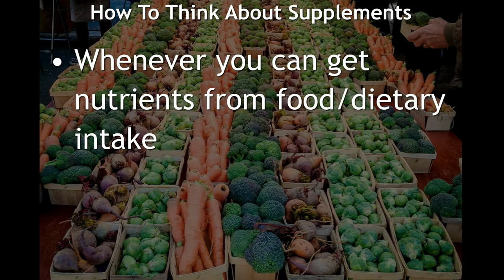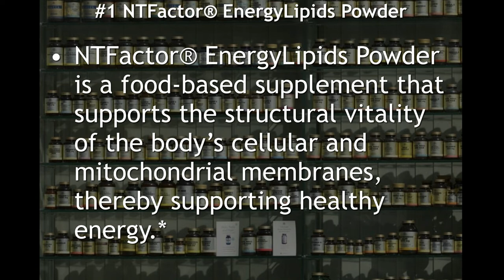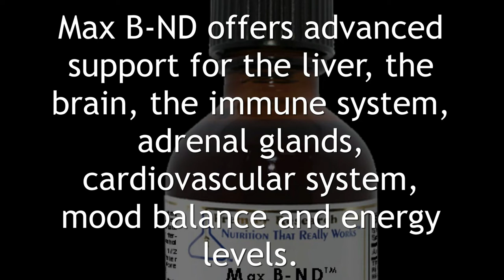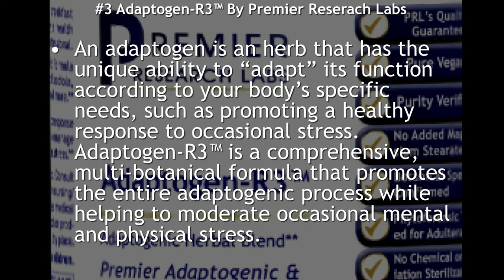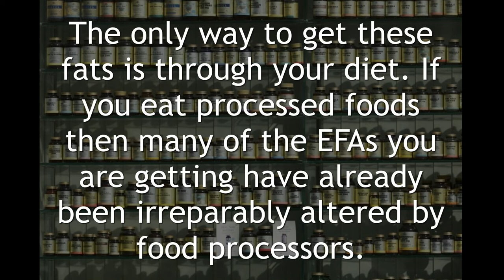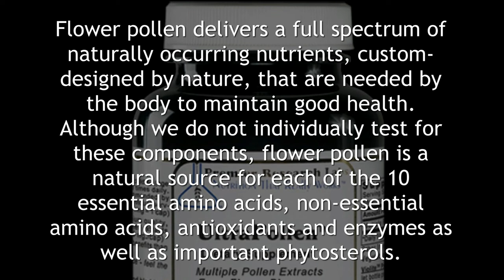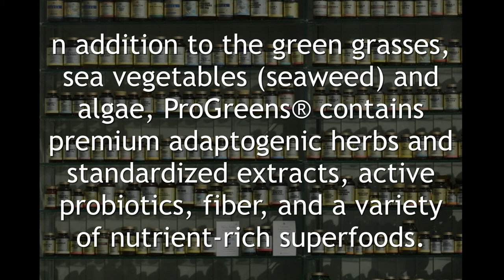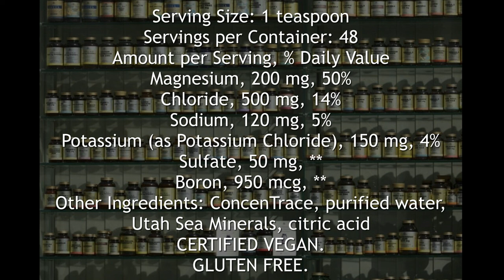Dr Joel Rosen's Top 10 Adrenal Fatigue Supplements